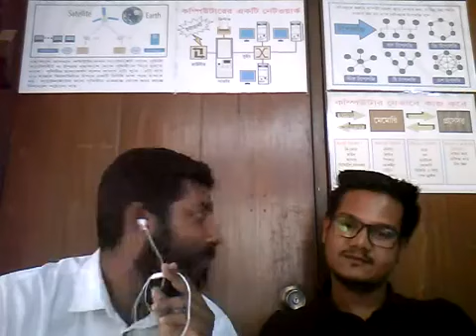JSC 2020 Article with Raju Ahmed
by Shahidullah Sir and Raju Sir.